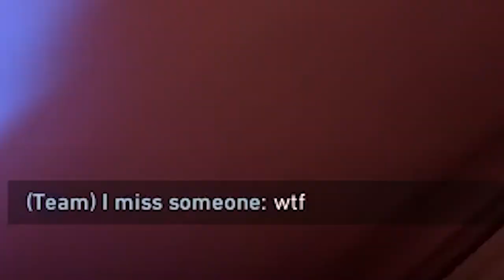Neon x Bhop = Devil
neon = devil ?

I create and post videos after carefully reviewing the game's video distribution policy.
I will try my best to correct it.

tags(ignore):
bhop, neon movement, montage, valorant montage, dodge strafe, valorant gameplay